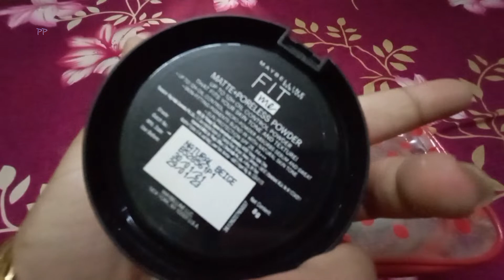💄 মেকআপ এবং ত্বকের যত্নের পণ্য যা আমি প্রতিদিন ব্যবহার করি 💄| 🤗 পিশির বাড়ি থেকে পুজোর উপহার 🤗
Hey Darlos! Welcome to my Bengali Vlog Channel.
On this channel, I am going to share the cut version of my life with you all.

Love,
Payal